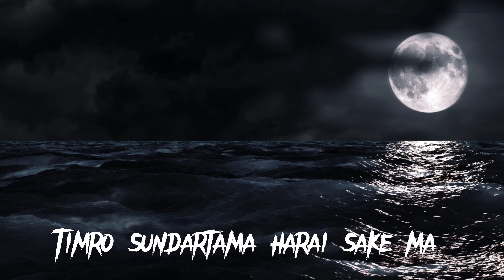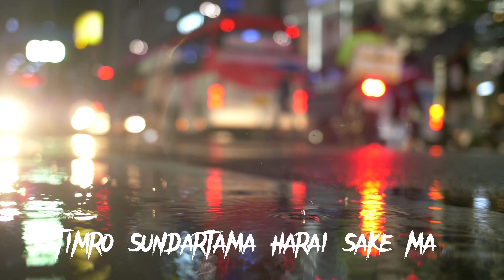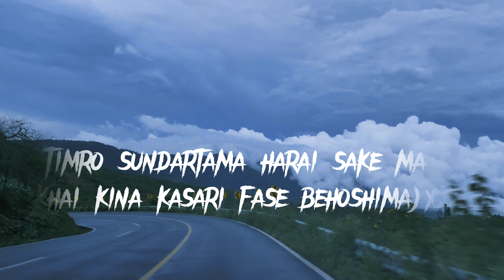Maya maa(youtube ,batash,nepalisong ,maya )